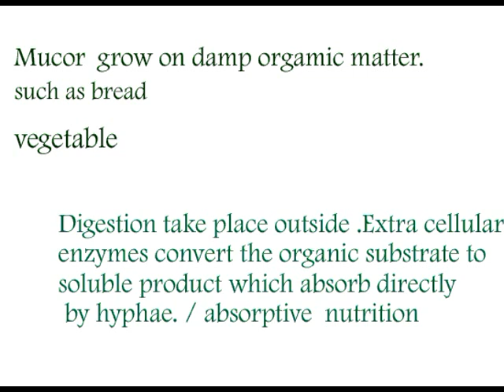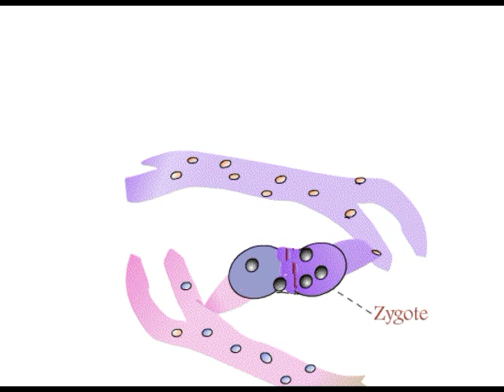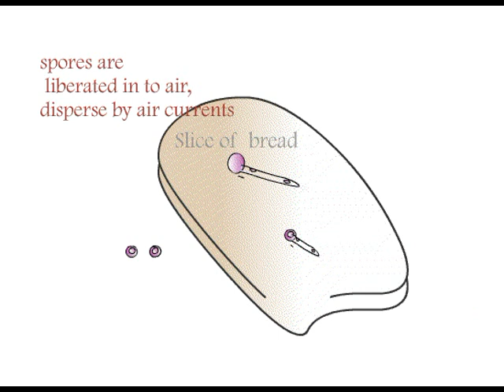Fungi Zygomycota Mucor Life Cycle